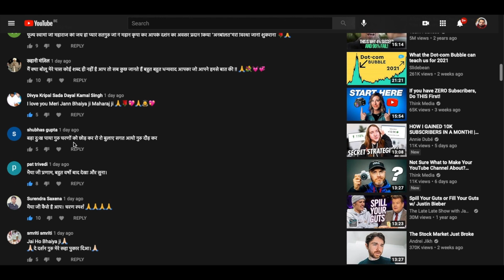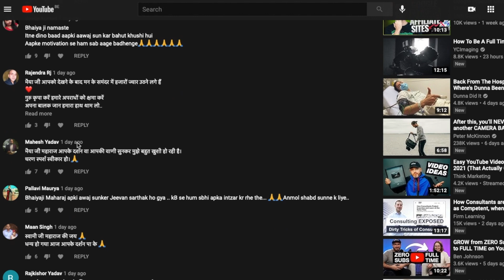If you want growth in life... then trust yourself first | Devendra Seroglou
My name is Devendra Seroglou.
I have made this channel to spread motivation and positivity with daily and weekly affirmations. In the same time, living life with full potential and with high goals in the end.
Life is worth living. How crazy this sounds? how unnecessary it is to write this in words.
BUT the truth is that we forget to live truly and appreciate the most gifted things in our lives, every single day...
Chaos and Negativity consumes so much of our lives that we forgot all what makes us happy.

This channel is all about to appreciate and learn to have joy in the most common positive gifts of life which we have all around us.
The art of well being, healthy and peaceful, Joyful life in every aspect THAT is our goal.

Like this video if it brings a change in you

Try the gear and tools, I use to be productive:📽️⏳📚💹

All contents are Subject to ©️ Copyright.